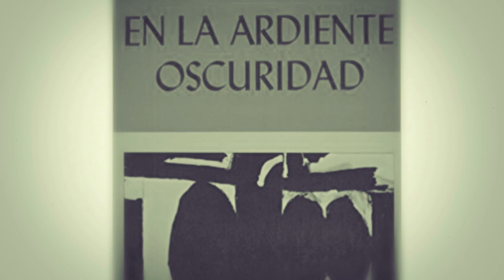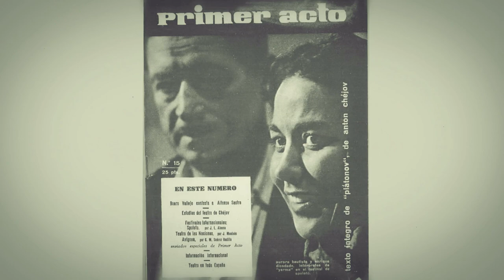Nuestro Teatro. Antonio Buero Vallejo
Capítulo 7

Serie documental del Centro Dramático Nacional.

En este capítulo han colaborado el Museo Nacional del Teatro y el Centro de Documentación Teatral.

Guiados por la voz de Ernesto Caballero, la serie busca ser un viaje ameno y visual por los hitos y anécdotas fundamentales de los creadores contemporáneos más relevantes del teatro español.

Más información: cdn.mecd.es